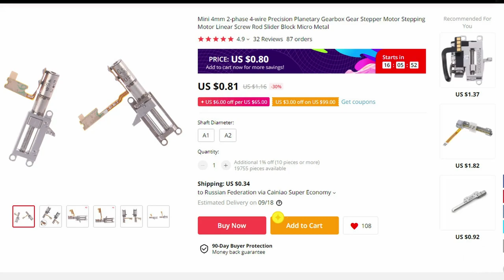Testing of micro stepper motor with precision planetary gearbox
Testing micro stepper motor with precision planetary gearbox.